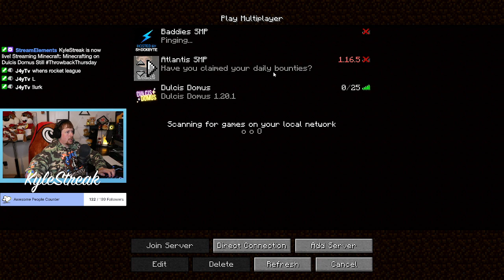Creating the Ender Ender on Dolcis :: Stream VOD :: August 10, 2023